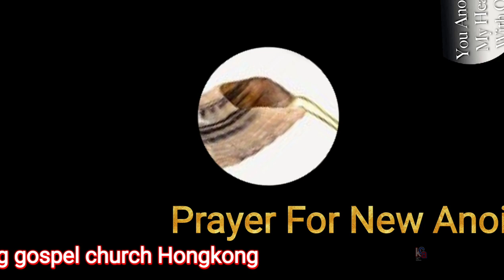Prayer for New Anointing (2017) JLGHK Pastor Rene Alog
Way back year 2017,this is the prayer and declaration of the Double Portion of New Anointing by Pastor Rene Alog, Many had received the fresh Anointing, And those who received are powerfully used in the Vineyard of the ministry of God. They became  preachers, and teachers of the word of God, And those who have talents,their talents and skills were multiplied.
That is the power of Anointing can do to one's life. As you watch this video Received your Anointing the power is still here. Jesus love's you! God bless you. Shalom..